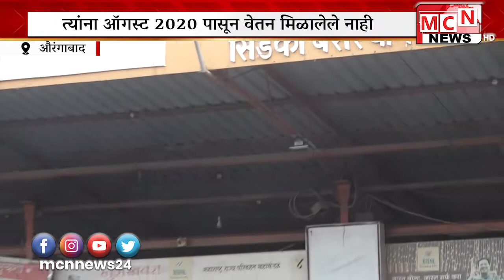एसटी कर्मचारी राज्यभर अत्यावश्यक सेवेमध्ये काम करीत असूनही त्यांना ऑगस्ट 2020 पासून तीन महिन्याचे वे